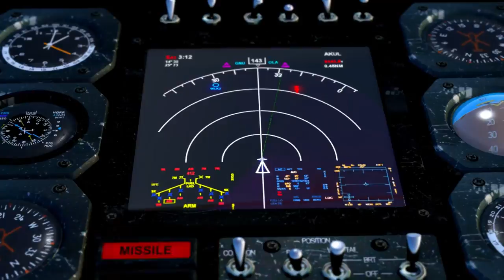Sam3 BFE - Part 1 (Summer In Cairo) Gameplay PC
Serious Sam 3 BFE - Gameplay - Episode 1 Summer in Cairo for PC
Difficulty: HARD

Serious Sam 3: BFE is a first-person shooter video game developed by Croteam and published by Devolver Digital. It is part of the Serious Sam series and a prequel to The First Encounter. The game's story takes place in the 22nd century, during Mental's invasion of Earth, as implied in The First Encounter. The game is set in Egypt and features a 16-player co-operative campaign mode, as well as 4-player splitscreen. The game was released on November 22, 2011 on Windows, October 17, 2012 on Xbox Live Arcade, while the PlayStation 3 version was released on May 13, 2014.